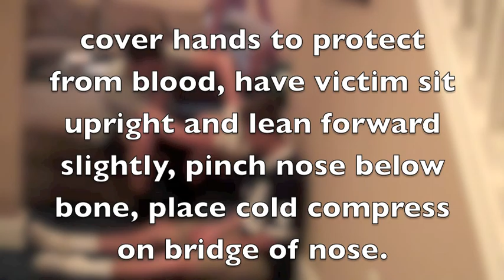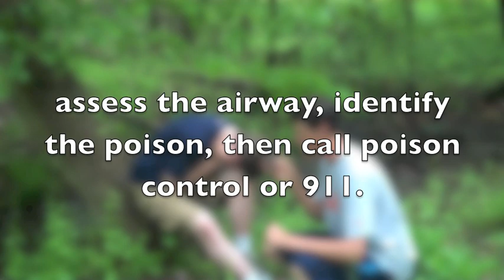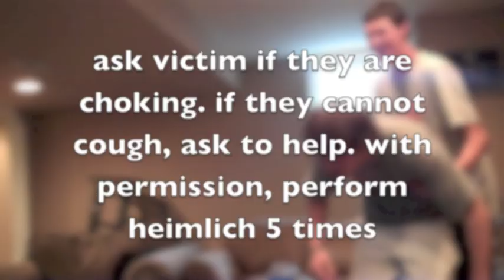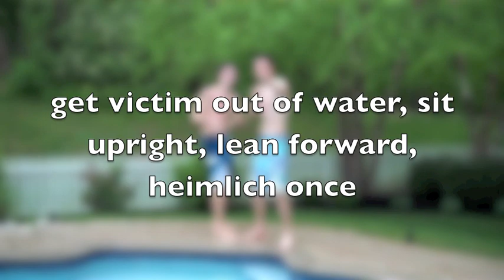the first aid project